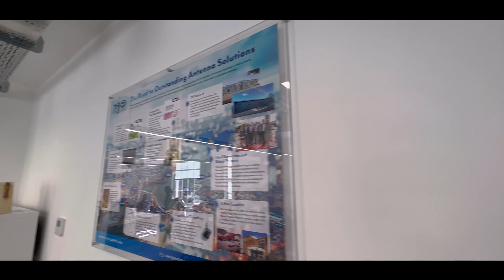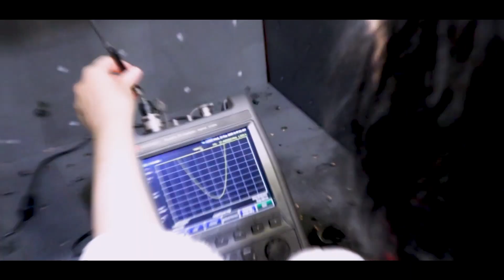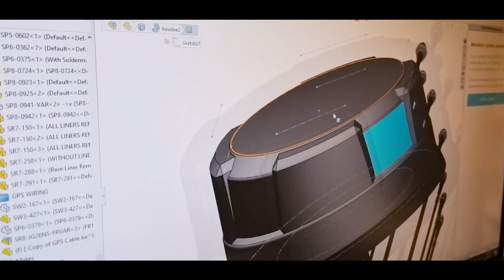Welcome to Panorama Antennas!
Panorama Antennas is a leading designer and manufacturer of RF antenna solutions for wireless communications. The company develops antenna solutions covering VHF, UHF, Cellular LTE, and WiFi frequencies for a range of industries including, public safety, mass transit, M2M & IoT, rural broadband and in-building.

As a family business now in its third generation, Panorama was founded in 1947, and is headquartered in Wandsworth, London. A global company with subsidiaries in France, USA, Singapore, Australia, and several regional sales offices, that continues to grow.

With 75 years of experience in delivering world-class antenna products, Panorama’s current product range reflects its unparalleled expertise in providing high-quality performance antennas.

Trusted by thousands of professionals and consumers the world over, these antennas are depended upon to provide communications even in the most challenging conditions.